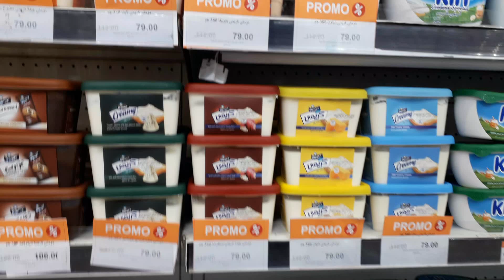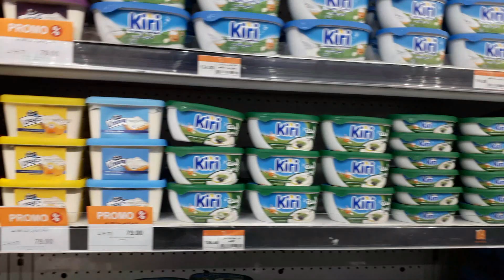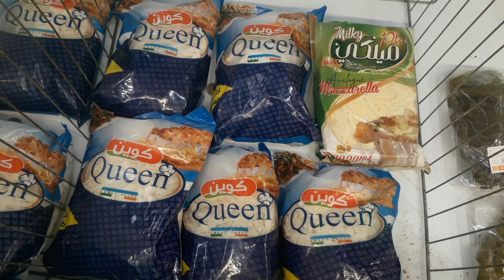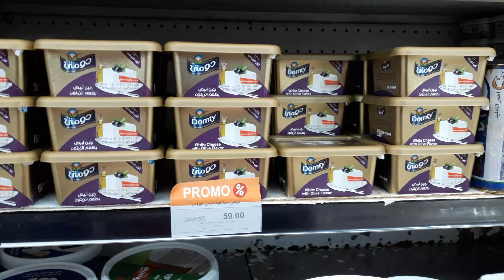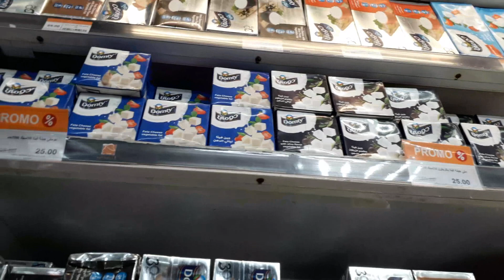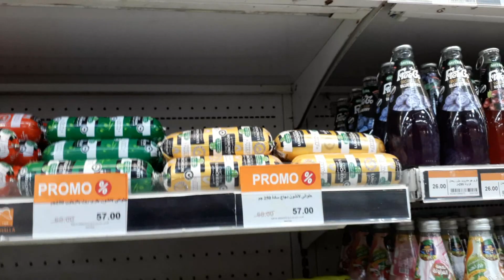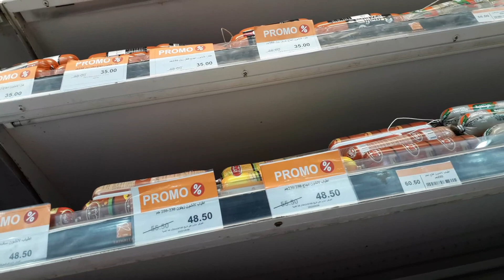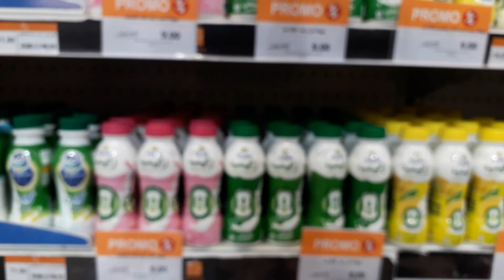عروض وأسعار الجبنة بانواعها والفسيخ والرنجة والسردين والعصاير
عروض وأسعار الجبنة بانواعها والفسيخ والرنجة والسردين
عروض_فتح الله اليوم